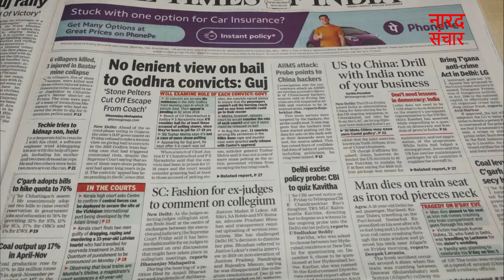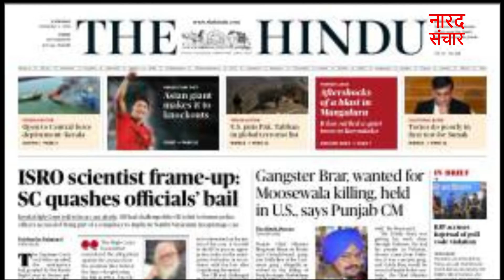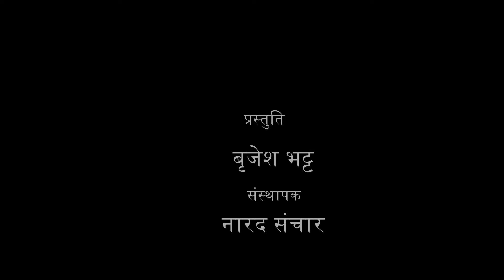आज क्या खबर है ?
मार्गशीष माह की शुक्ल पक्ष की  एकादशी तिथि